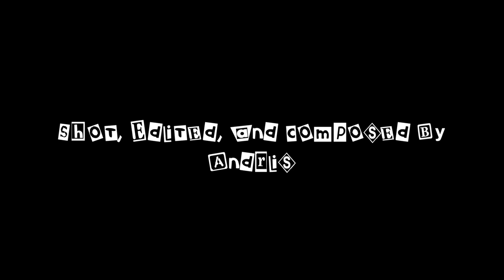Cheap Thrills! Unspeakable Terror! - Santa Jaws (2018)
Will Santa Jaws be a new holiday classic? Let's find out.